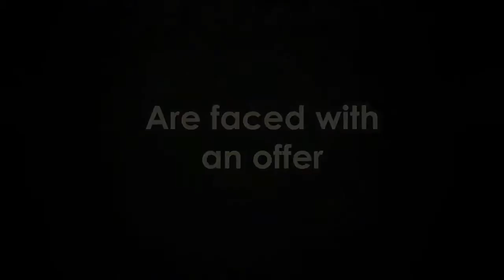Battlefield Heroes - Punk Heroes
Battlefield Heroes is leading EA's new web-focused free to download, free to play business model which generates revenue through advertising and micro-transactions. With zero barriers to entry, now anyone can be a hero on the battlefield!